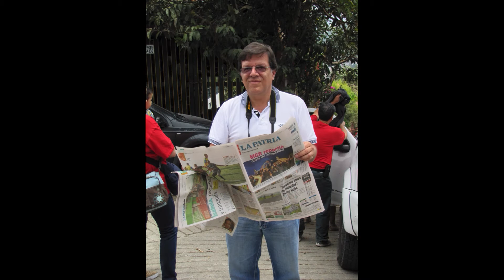The Blessing of The Casa Charlene Lot and Visit to The Assisted Living Centre: ChinChina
On Thursday October 8, the members of the Fundacion de Merienda and their St Jules Parish guests joined in the official groundbreaking ceremony of the Casa Charlene Project which included the blessing of “holy ground” upon which the Casa Charlene hospice will be constructed.

Lunch, consisting a delightful local soup called “ajiaco” and many other delicious foods, was hosted by David and Angela in their home which is located only a short distance from the Casa Charlene.

After lunch we drove about 30 minutes to a Chinchina nursing home where abandoned elderly live. These residents do not have family members to care for them nor money to pay for geriatric services. Some residents had difficult testimonies to share and the first elderly man eagerly told of being shot, stabbed, and left for dead on the country he travelled by foot. He was unashamed to show us his wounds.

Mr. Teeny Perret, St Jules Parishioner and board member of the Miles Perret Center, brought a large bag from Lafayette loaded with “Miles Perret Center” t-shirts which we handed out. Each resident donned and proudly wore their beautiful blue-green t-shirt.
El jueves 08 de octubre, los miembros de la Fundación de Merienda y sus invitados St Jules parroquia se unieron a la ceremonia oficial innovador del Proyecto Charlene Casa que incluyó la bendición de "tierra santa" sobre la que se construirá el hospicio Casa Charlene.

El almuerzo, que consiste en una sopa locales encantadora llamada "ajiaco" y muchos otros deliciosos alimentos, fue organizada por David y Angela en su casa que se encuentra a poca distancia de la Casa Charlene.

Después del almuerzo nos fuimos unos 30 minutos para un hogar de ancianos Chinchiná, donde abandonó ancianos viven. Estos residentes no tienen miembros de la familia para cuidar de ellos ni el dinero para pagar los servicios geriátricos. Algunos residentes tenían testimonios difíciles de compartir y el primer hombre de edad avanzada con entusiasmo hablaron de ser disparado, apuñalado y dejado por muerto en el país al que viajó a pie. Fue sin vergüenza de mostrarnos sus heridas.

Sr. Teeny Perret, St. Jules feligrés y miembro de la Junta Perret Centro Miles, trajo una bolsa grande de Lafayette cargado con "Miles Perret Center" camisetas que nos entregaron. Cada residente se puso y orgullosamente llevaba su hermosa camiseta azul-verde.